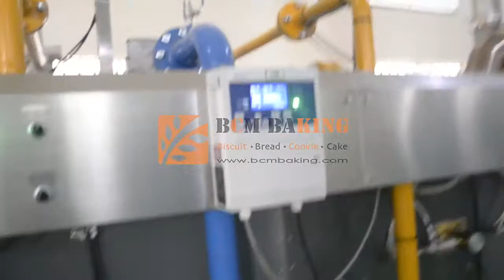Biscuit Producting Line how to make the biscuit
1500Model BIscuit machine line in clinet factory,
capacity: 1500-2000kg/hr